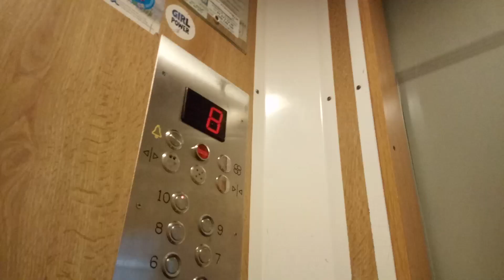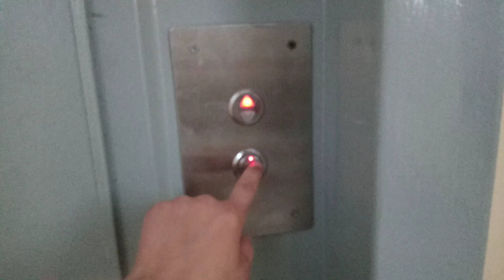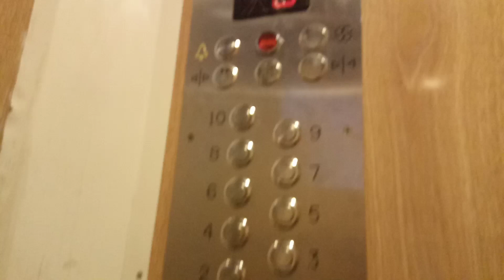Winda zremb osiedlowa udźwig 500, czyli 6 osób os rusa 129,130